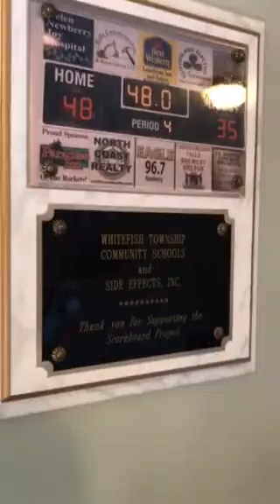Eagle Radio 96.7